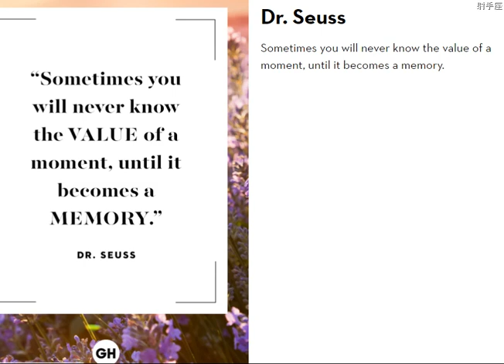best quotes for happy positive life(4)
Enjoy the beautiful quotes
-follow good house keeping for beautiful inspiring messages